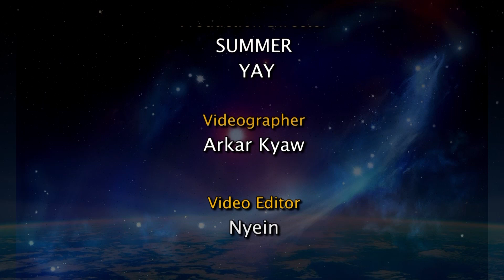ကုံရာသီဖွားအတွက် (၁၀.၁၁.၂၀၂၂ မှ ၁၆.၁၁.၂၀၂၂) အထိ ဟောစာတမ်း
ဇန်နဝါရီ ၂၁ မှ ဖေဖော်ဝါရီ ၁၈ အတွင်း မွေးဖွားသူတွေဟာ ကုံရာသီဖွား ဖြစ်ပါတယ်။
- ဆရာ ကောင်းစံလင်း

ဗျို့ LIFESTYLE APPLICATION အကြောင်းအသေးစိတ်သိရှိလိုပါက - 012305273 ကို ဆက်သွယ်မေးမြန်းနိုင်ပါတယ်။